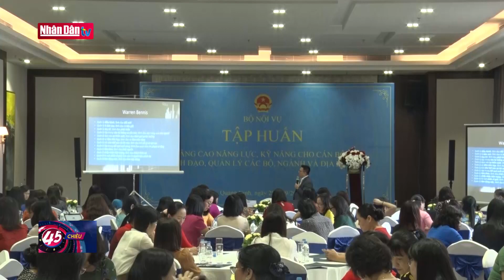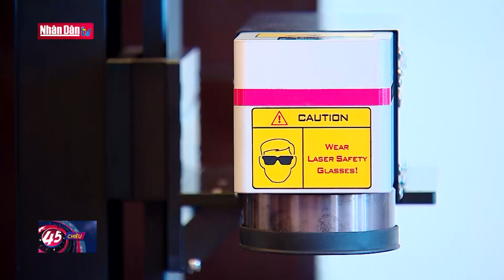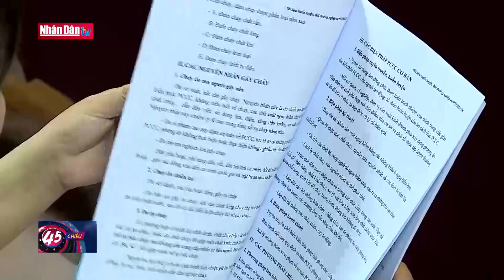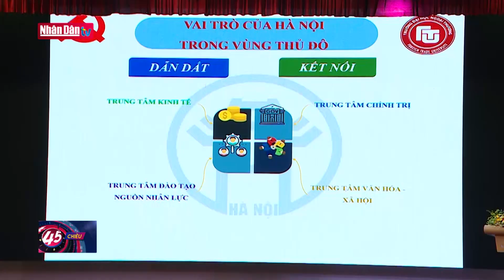Nâng cao năng lực cho cán bộ nữ lãnh đạo | Tin tức CHÍNH TRỊ, KINH TẾ & XÃ HỘI | Đảng với Dân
Bộ Nội vụ tổ chức Lớp tập huấn nâng cao năng lực, kỹ năng cho cán bộ nữ lãnh đạo, quản lý các bộ, ngành, địa phương. Tham dự hội nghị có đồng chí Lê Quốc Minh, Ủy viên Trung ương Đảng, Tổng Biên tập Báo Nhân Dân, Phó Trưởng Ban Tuyên giáo Trung ương, Chủ tịch Hội Nhà báo Việt Nam và 186 nữ lãnh đạo các bộ, ngành, nữ lãnh đạo chủ chốt của 22 tỉnh, thành phố trực thuộc Trung ương.
Lớp tập huấn tập trung chia sẻ, trao đổi về nội dung: Lãnh đạo và đổi mới sáng tạo. Thông qua chuyên đề, các học viên có cơ hội gặp gỡ, học hỏi từ những chuyên gia, đồng nghiệp những vấn đề mới, mở ra một tầm nhìn mới với tư duy đổi mới, phù hợp với xu thế thời đại. Công tác cán bộ nữ luôn được các cấp, các ngành quan tâm triển khai thực hiện, đặc biệt trong công tác cán bộ, bảo đảm bám sát các chủ trương của Đảng và chính sách, pháp luật của nhà nước. Trong những năm qua, nhiều cán bộ nữ đã được tín nhiệm giao giữ những trọng trách quan trọng từ cấp tỉnh đến cấp cơ sở, thể hiện được năng lực trong điều hành, quản lý, xây dựng và tập hợp quần chúng, phát huy và khẳng định vai trò giới nữ trong các cơ quan, đơn vị, địa phương, có nhiều đóng góp tích cực đối với sự phát triển của các tỉnh, thành phố.